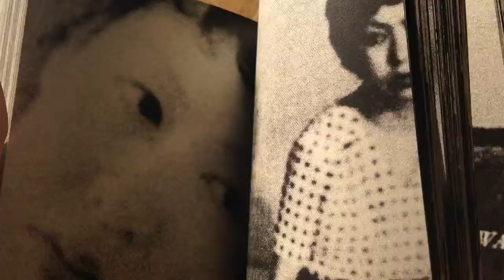MATCH and Company + bookshop M - Live Match KYOTO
Japanese photobooks of the 1960s and 70s continue to have a lasting influence on contemporary Japanese photography. To communicate the vibrancy of this living history, curator Ivan Vartanian of GOLIGA has invited book designer Satoshi Machiguchi to reconceptualize the process of design as a live event. Open to the public, Machiguchi (also known as MATCH) will photograph spreads from photobooks canvassing the masterpieces of Japanese post-war photobooks. These appropriations will then be incorporated into a book layout that will be printed and bound during the performance. Re-editing and recasting the photography of others is part of an experimental and avant-garde practice that was somewhat prevalent in Japanese photography of the 1960s and 70s. This contemporary re-rendering of the work is a direct conceptual application of the experiments of the photography forefathers active in Japan both then and now.